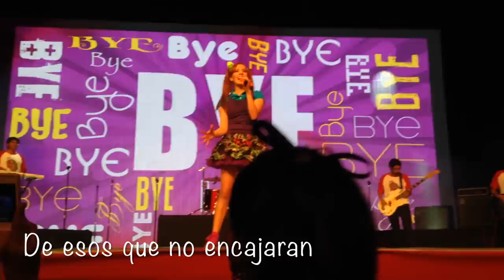Bye Bye - Ferny Graciano - Letra Completa.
INTERPRETADA POR FERNY GRACIANO.
NO ROBEN EL VIDEO, YO LO GRABE, GRABE EL AUDIO Y HIZE LA LETRA.